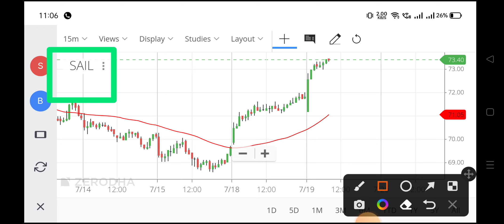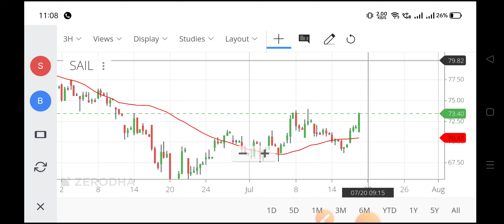sail share news today,sail share latest news,sail share latest news today,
sail share,
sail share price today,
sail nse,
sail share news today in hindi,
sail share price target tomorrow,
sail share anil singhvi,
sail share analysis latest,
sail share aur kitna girega,
sail share price analysis,
latest news about sail share,
sail share latest analysis,
is sail a good share to invest in,
sail stock complete analysis,
sail share pro capital,